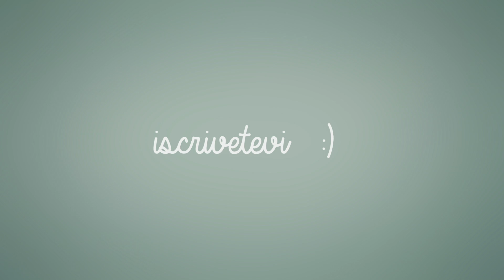Tinte: schiarire e scurire | Loveviolet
Ciao a tutti! Vi presento il nuovo restyling del canale (meglio farlo ora che siete in pochi ;) ) ma mi aspetto che arriviate in molti !! ^^ Per il momento si lo so, ancora capelli, ma presto ci saranno haul, outfits, consigli di makeup, accessori e tanto altro!
Per domande non esitate, commentate ;)